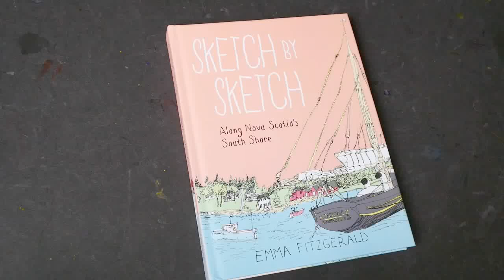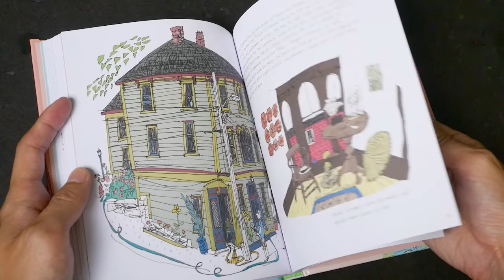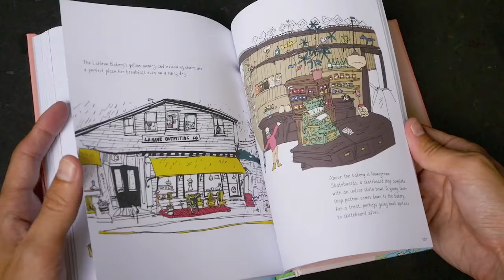Sketch by Sketch: Along Nova Scotia's South Shore